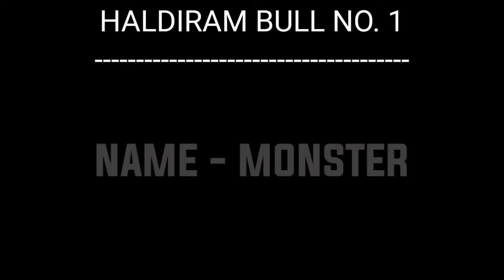HALDIRAM BIGGEST 2023 BULLS COLLECTION (Vlog) || MONSTER, HAMMER, BOXER || MD. ALLAUDDIN DIARY FARM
INFORMATION ABOUT THIS VLOG:-

IN THIS VIDEO I HAVE SHOWN BIGGEST 3 PIECE BULLS THAT WERE LOCATED IN HALDIRAM CATTLE-DANKUNI FOR 2023 COLLECTIONS. ALL THREE BULLS THAT WERE SHOWN IS VERY AGGRESSIVE AND DANGEROUS SO, BY VLOGGING AND VIDEOGRAPHY IT HAS BEEN UPLOADED. IHOPE YOU LIKE IT.

DANKUNI:-

2023 COLLECTION (VLOG) DANKUNI:-

MEET YOU ALL SOON TILL THEN BYE BYE. l